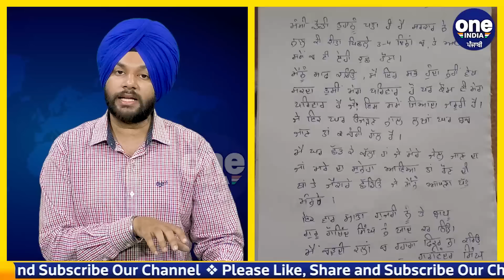"ਜੇ ਮੈਂ ਮਰ ਗਿਆ ਤਾਂ ਰੋਇਓ ਨਾਂ..."Amritpal Singh ਪਿੱਛੇ ਰੰਗਰੂਟ ਹੋਇਆ ਸਿੱਖ ਨੌਜਵਾਨ | OneIndia Punjabi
ਅੰਮ੍ਰਿਤਪਾਲ ਪਿੱਛੇ ਸਿੱਖ ਨੌਜਵਾਨ ਨੇ ਛੱਡਿਆ ਘਰ, ਮਾਪਿਆਂ ਨੂੰ ਕਹਿੰਦਾ- "ਜੇ ਮੈਂ ਮਰ ਗਿਆ ਤਾਂ ਰੋਇਓ ਨਾਂ."|
Don't cry if I die..Amritpal Singh is a young Sikh recruit behind.